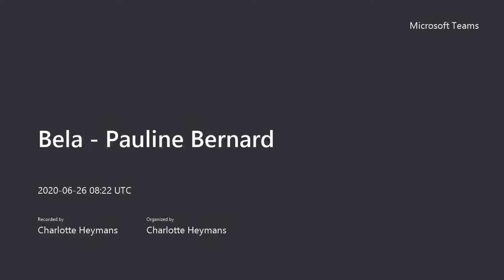Interview de Pauline Bernard sur la culture que l'on veut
Interview Bela consacrée au monde culturel post-Covid-19 avec Pauline Bernard, directrice de la Bibliothèque communale francophone d'Ixelles, qui propose quelques réflexions sur ce que seront demain ses missions.